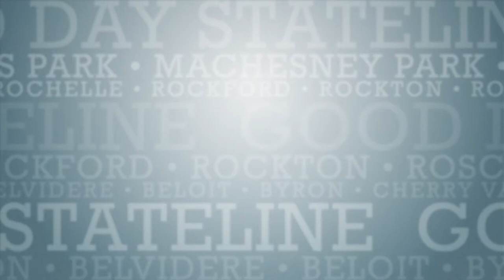Country Music Star Jon Langston is Coming to District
Jon Langston, an up and coming country music star will be at District Bar and Grill! Justin is the talent manager and he gives us all the details, plus a sneak peek at some of Jon’s music! Special guests South 40 and Gavin Arnold Music are opening for Jon Langston on Thursday, February 20th at 7 p.m. You can purchase tickets at the door, or purchase them online.